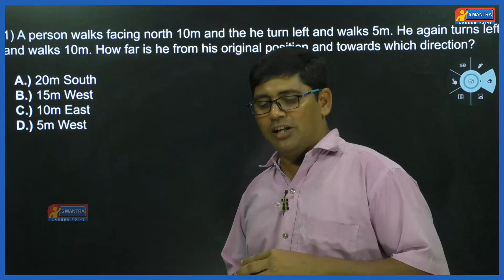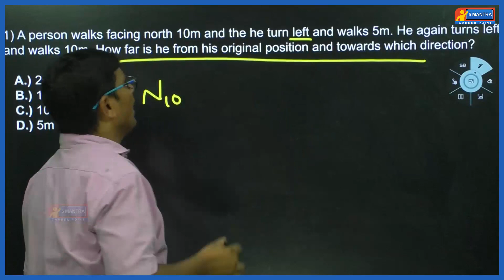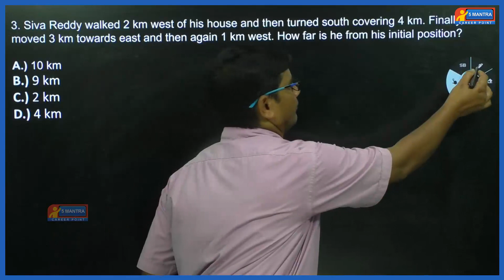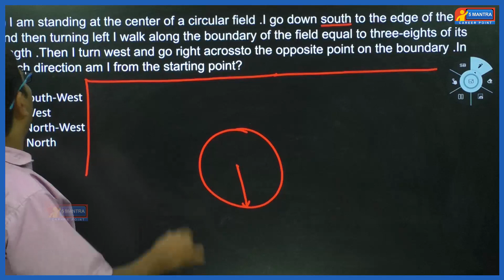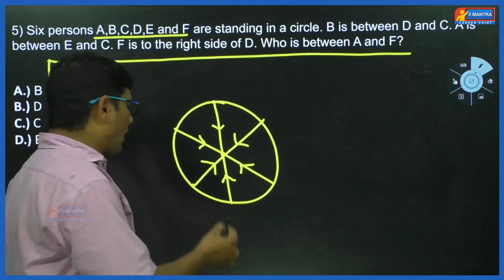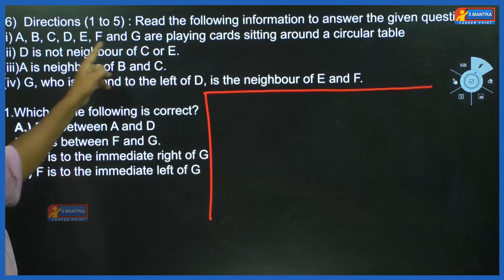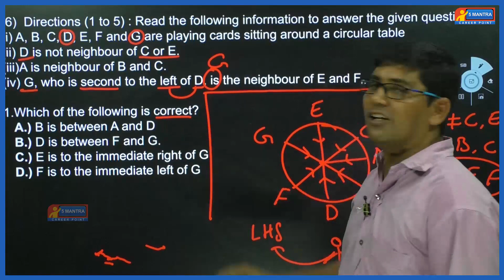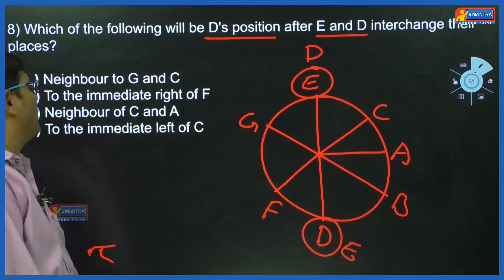GROUP-4 GROUP-2 SI PC TSPSC MENTAL ABILITY MOHANLAL SIR 5MANTRA CAREER POINT